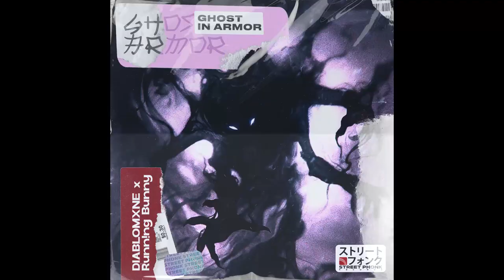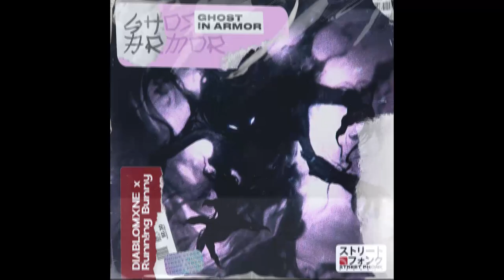DIABLOMXNE & Runn!ng Bunny - Ghost In Armor